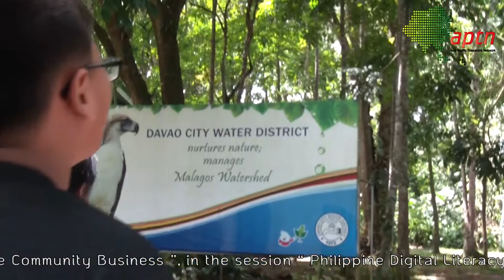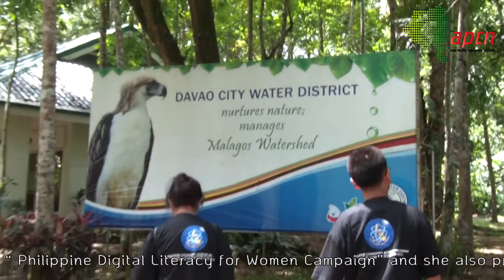ประมวลภาพแม่สายหยุดไปฟิลิปปินส์(HD)